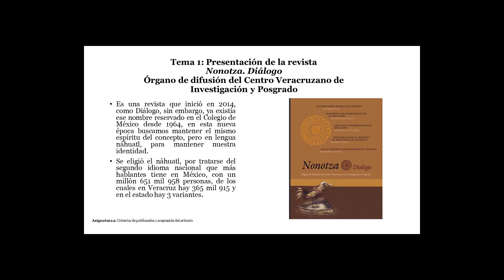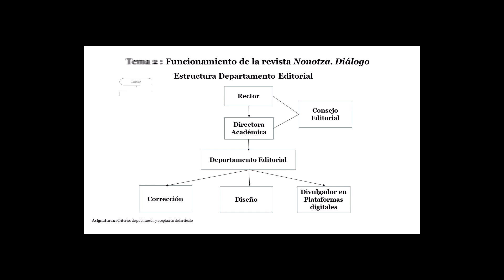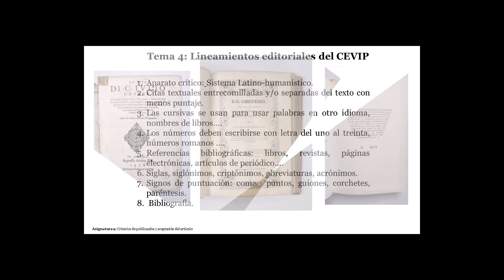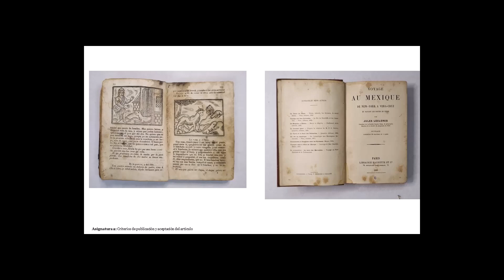Criterios de publicación y aceptación del artículo